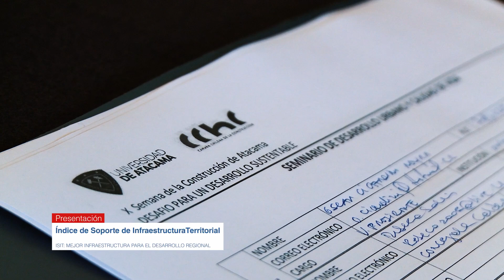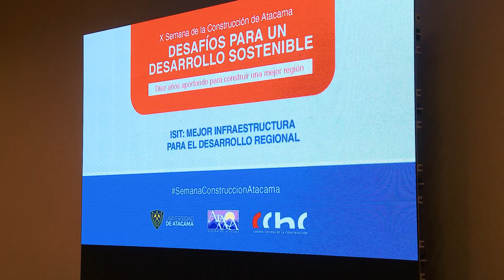Presentación Índice de Soporte de Infraestructura Territorial (ISIT) en Atacama - 2023